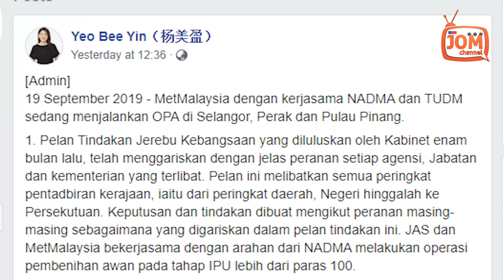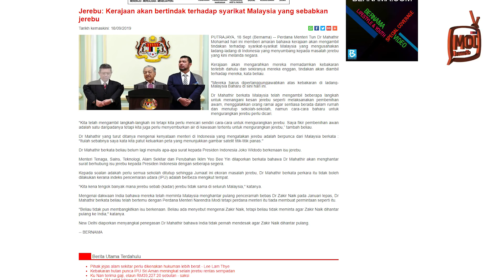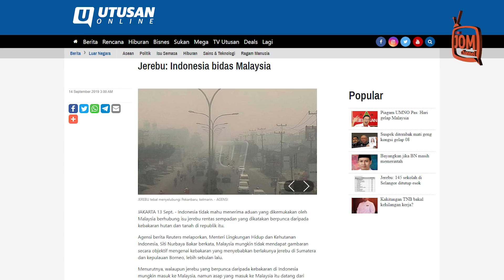SAMPAI BILA HARUS RAKYAT TANGGUNG JEREBU INI?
Difahamkan pada tahun 2016, Negara anggota ASEAN telah bersetuju untuk menggunakan Pelan Hala Tuju ASEAN dan pelaksanaannya ke arah mencapai sebuah rantau yang bebas daripada jerebu menjelang 2020.

Menteri Sumber Asli dan Alam Sekitar ketika itu, Datuk Seri Wan Junaidi Tuanku Jaafar berkata ia adalah hasil perbincangan Mesyuarat dalam Persidangan Pencemaran Jerebu ASEAN ke-12 melibatkan lebih 100 perwakilan yang berlangsung di Kuala Lumpur.

Turut dicadangkan ialah penubuhan Pusat Penyelarasan ASEAN, ataupun ASEAN Coordinating Center (ACC), yang akan beroperasi di Indonesia, katanya.